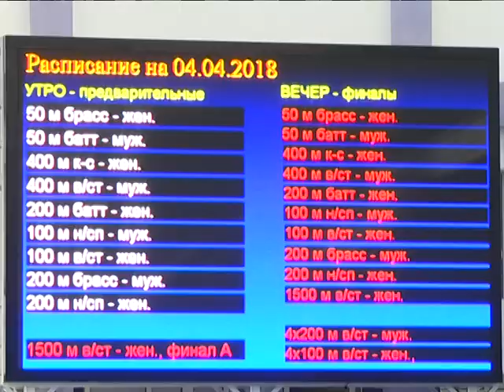2018-04-05 г. Брест. Первенство Беларуси по плаванию. Новости на Буг-ТВ.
На четыре дня 50-метровый бассейн Дворца водных видов спорта в Бресте стал большой стартовой площадкой. Спортсмены из Беларуси, Украины и Казахстана в эти дни принимают участие в открытом первенстве Республики Беларусь по плаванию. За состязаниями первого дня турнира среди юниоров следила наш корреспондент